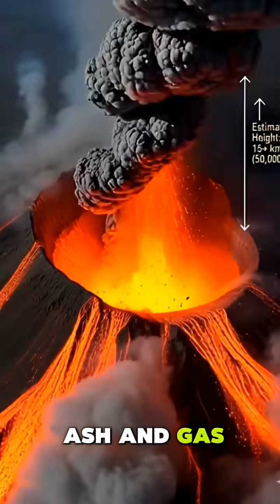Volcanic Awakening: Ethiopia's Fiery Eruption Seen From Space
Witness the raw power of Earth as a volcano in Ethiopia comes to life! This dramatic video captures stunning close-ups of flowing lava, massive ash clouds towering into the atmosphere, and the awe-inspiring scale of the eruption, even visible from space. Explore the destructive and creative forces shaping our planet.